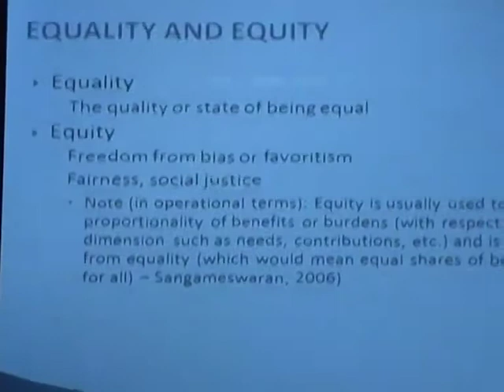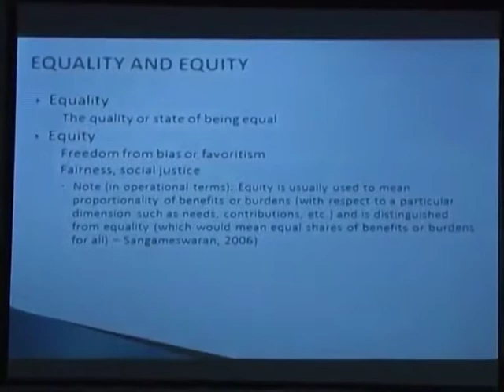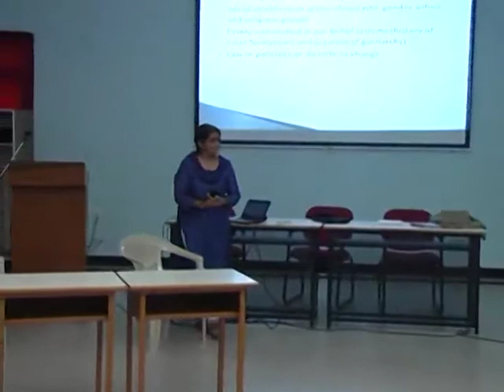Inequities in the water sector- Part 1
Seema Kulkarni from Society for Promoting Participative Ecosystem Management (SOPPECOM) discusses inequities of class, caste, gender etc. in the water sector